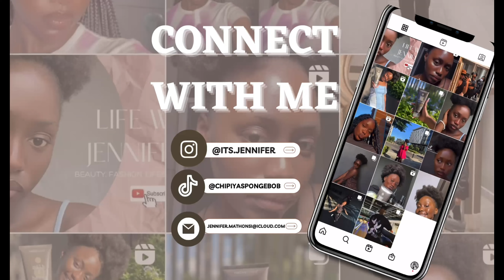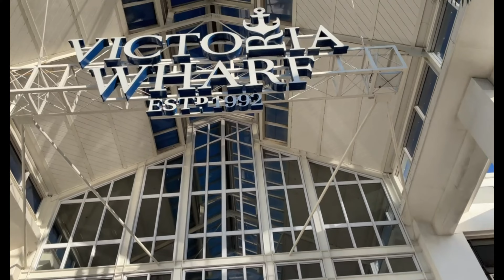Travel Vlog: Cape Town | Atlantis Dunes | Boat Cruise | Life Grand Cafe | Clifton 4th Beach | V&A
Hi besties welcome to another episode of Life With JenniferM ❤️,  but this time around we’re in Cape Town  besties 😻😻!! So sit down , relax and enjoy 🥺.

Xoxo
JenniferM❤️

😭😭I know I took long to upload another video but just know I still love you 🤣❤️bye